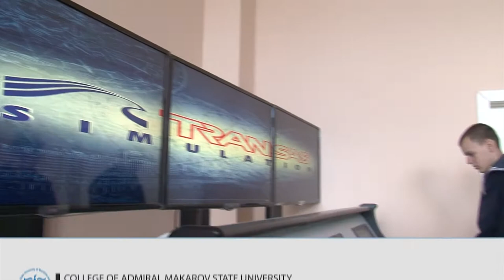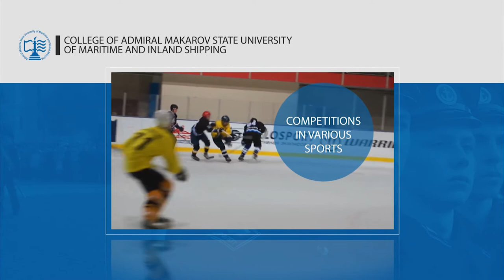Admiral Makarov State University of Maritime and Inland Shipping (ENG) 2014 College